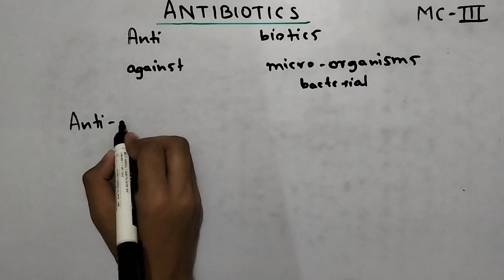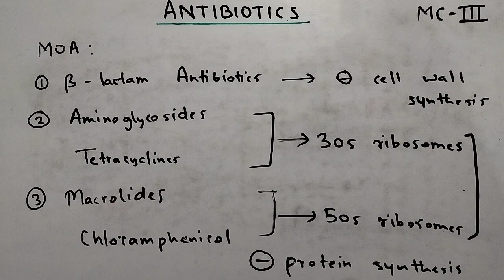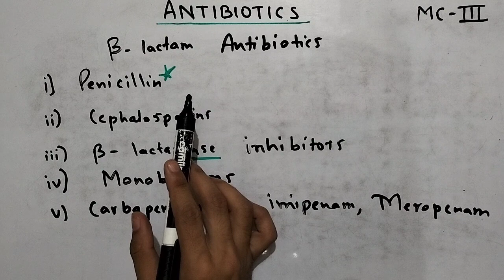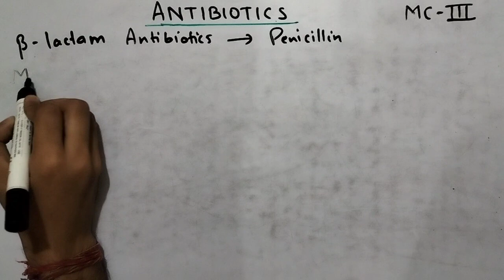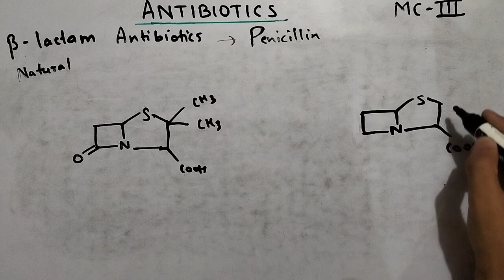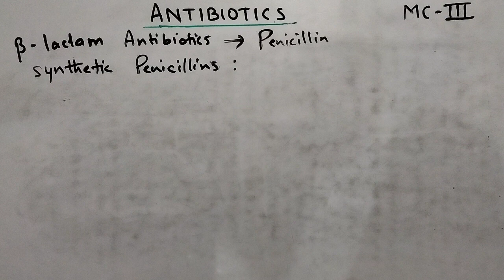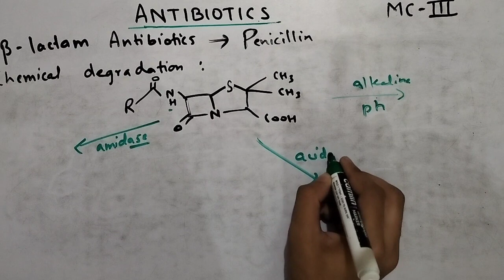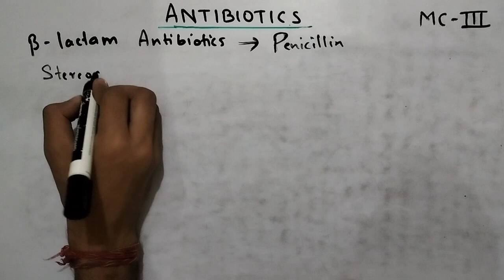ANTIBIOTICS | PART 1 |B lactam antibiotics | SAR | MOA | PENICILLIN | MEDICINAL CHEMISTRY III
ANTIBIOTICS
it's classification
B lactam antibiotics and classification
PENICILLIN and its derivatives
SAR structure activity relationship
MOA Mechanism of action
MEDICINAL CHEMISTRY III